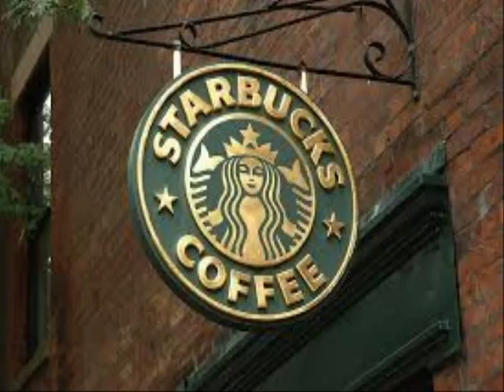Coffee roaster equipment